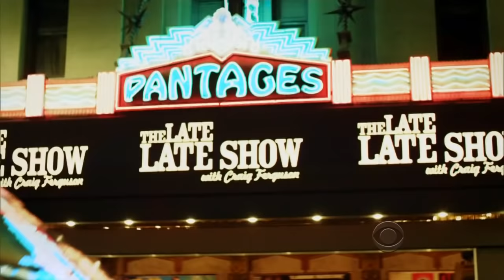Late Late Show with Craig Ferguson 2/24/2014 Zooey Deschanel, Vera Farmiga, Roddy Hart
Guests: Zooey Deschanel, Vera Farmiga, Roddy Hart & The Lonesome Fire